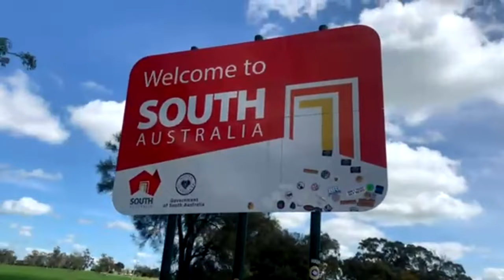AFLW SHOWDOWN VLOG | PORT ADELAIDE VS ADELAIDE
One of the great epic nights, people coming together from all parts to celebrate a history making night for the AFLW. I hope you enjoy it more than the result...